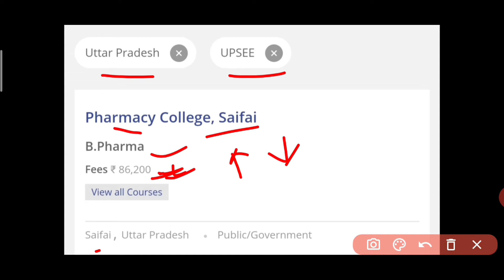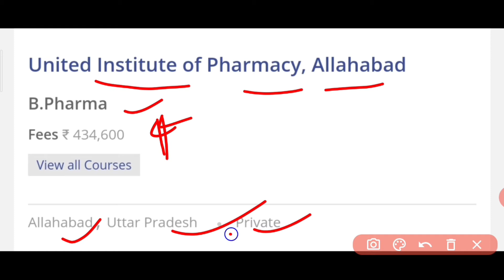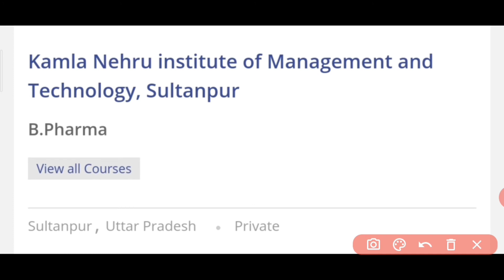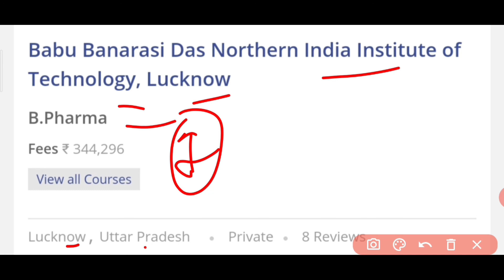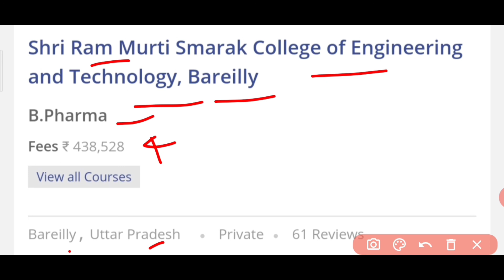UPTU 2020 Top B.Pharma Government & Private College | UPTU Top 15 Best B.Pharma College | UPSEE 2020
UPTU 2020 Top B.Pharma Government & Private College | UPTU 2020 Top 15 Best B.Pharma College | UPSEE 2020

First Education...✍️
           Mr. Sonu kr Singh
Hi Everyone,

This YouTube Channel is about, where you will find educational, motivational videos in Hindi. For 11th-12th students & JEE-Main aspirants related educational videos, college life, Extra skills related videos. About Kota जानकारी related videos in Hindi.

⭕Instagram Username:-      @mr.sonusingh20